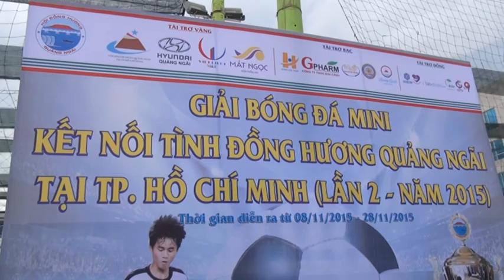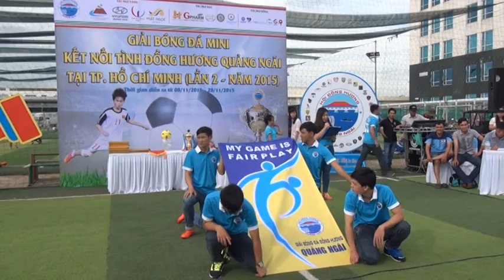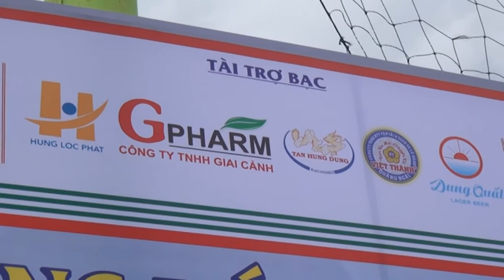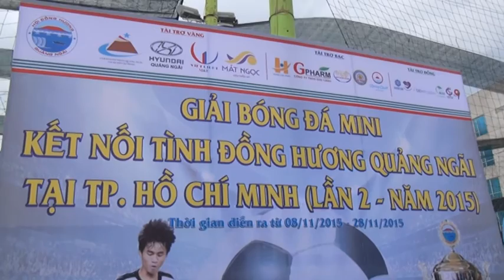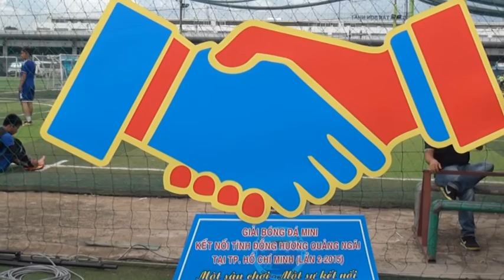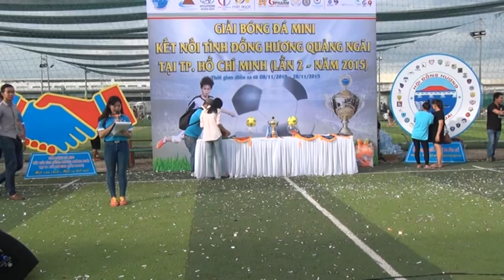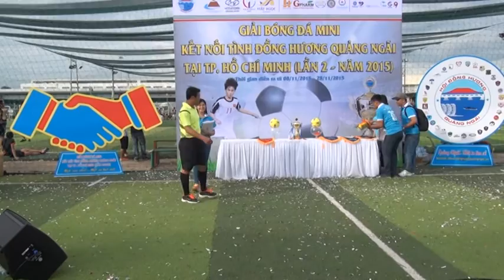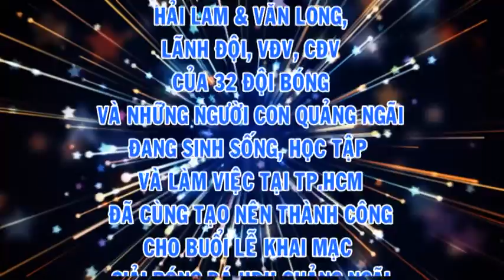Lễ khai mạc giải bóng đá HĐH Quảng Ngãi lần 2-2015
Chiều qua tại sân bóng Chảo lửa - 30 Phan thúc duyện, P.4, Q. Tân Bình, TP.HCM, đã diễn ra sự kiện thể thao lớn nhất trong năm 2015 của hội đồng hương tỉnh Quảng Ngãi tại TPHCM. Với sự góp mặt của 32 đội bóng là người con Quảng Ngãi đang sinh sống, học tập và làm việc tại TPHCM cùng khá đông bà con Quảng Ngãi đến xem, cổ vũ cho giải đã tạo nên một bầu không khí rất đặc biệt trong ngày hội này. Một không khí ấm cúng của tình đồng hương, của những người con đất Quảng xa quê.